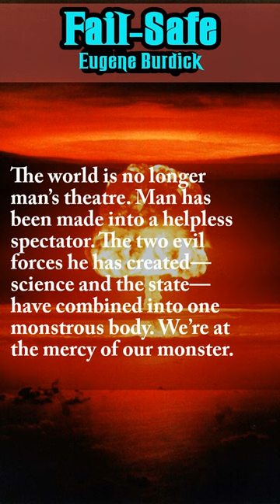FAIL-SAFE | Eugene Burdick 📚🎙️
Fail-Safe by Eugene Burdick excerpt narrated by Paul Beauheart. This excerpt includes:

» Audio🎙️
» Read Along 📖

🪶 Quote:

The world is no longer man’s theatre. Man has been made into a helpless spectator. The two evil forces he has created—science and the state—have combined into one monstrous body. We’re at the mercy of our monster.